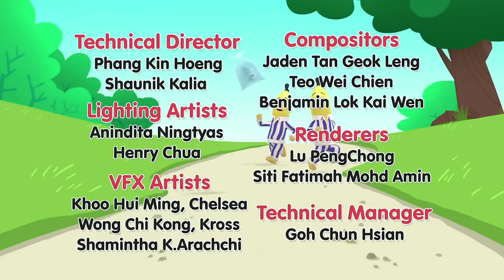The Big Stink! | Bananas in Pyjamas Season 1 | Full Episode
There's a bad smell in the air, but what is causing it? help the bananas find the source of the awful smell in town!